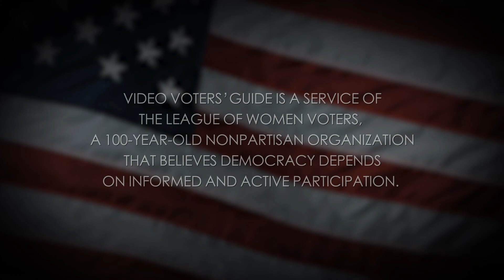Video Voters Guide: State Representative, Dist. 35 | Dacia Grayber